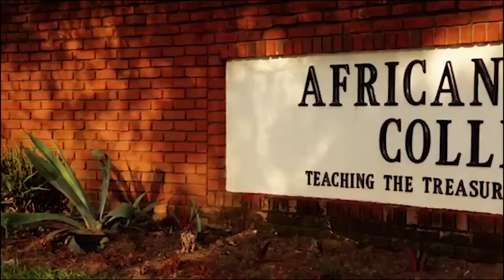Starting Girls Shine and Meeting Gret w/ Blessings Chibambo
In this interview, we discuss Girls Shine Academy, When Helping Hurts...and he also shares some personal memories of me from my early days in Malawi.